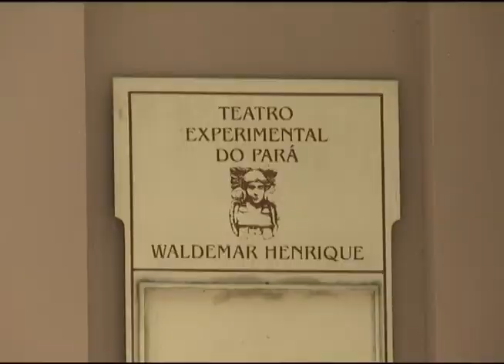Jornal Cultura - Epsecial Waldemar Henrique - 13.02.2015